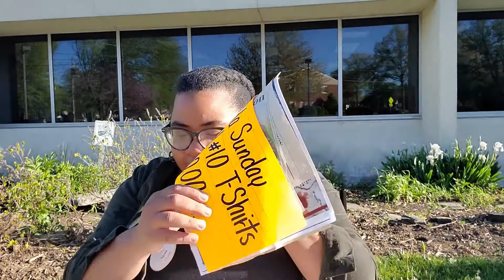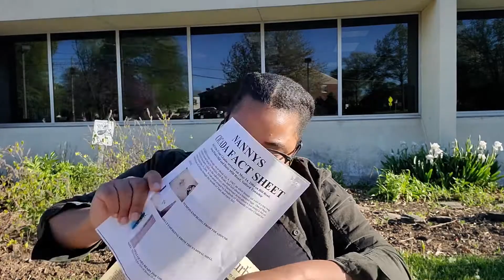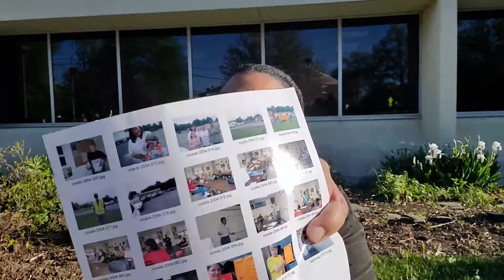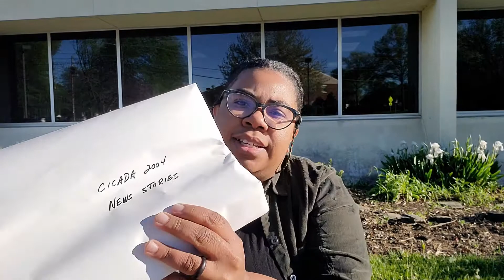Cicada Time Capsule Reveal